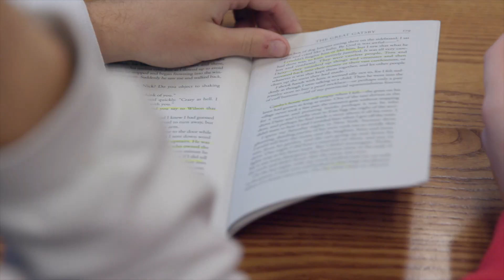Why I love teaching at Exeter: Willie Perdomo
Each and every day, award-winning poet Willie Perdomo looks out across the Harkness table and is blown away by the writing and storytelling of his multifaceted students.